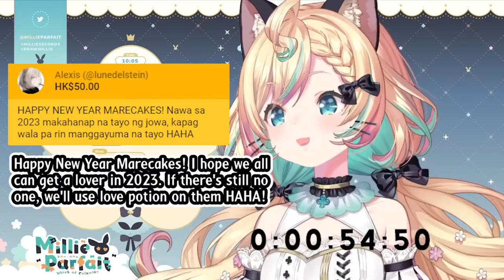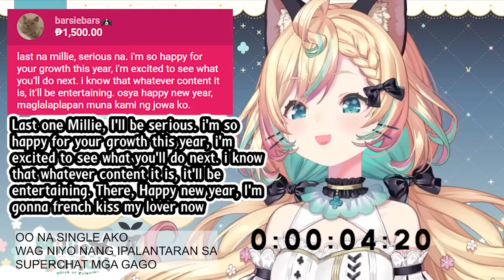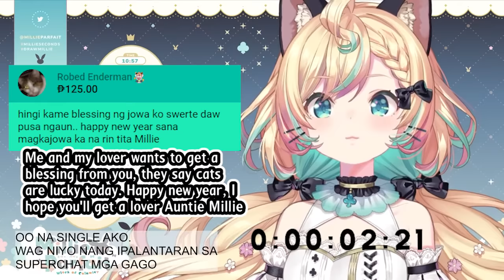Millie is triggered once again by her filipino chat (50% crunchy curses)